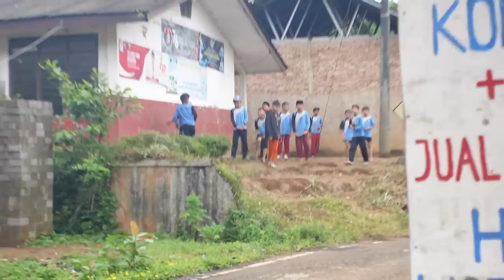Paskutinis palapinės statymas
Ačiū!

Music of this video:
ES_Bad Robot - [ocean jams]
ES_Intertwined - Ray copy
ES_Like Sand (Instrumental Version) - Filthy The Kid